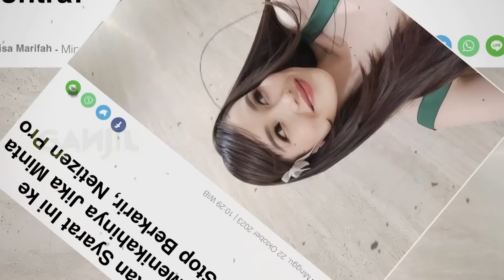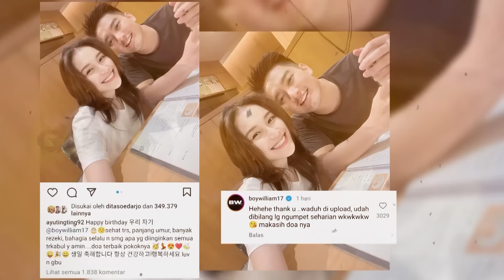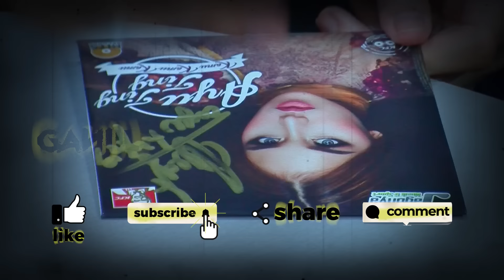Ternyata Tanggalan Weton Lelaki Ini Yang Mampu Melepas 10 Tahun Kutukan Asmaranya Ayu Ting Ting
Perjalanan cinta Ayu Ting Ting, sungguh penuh peluh. Panjang berliku, tapi ujung-ujungnya kandas saat hendak dibawa ke pelaminan. Dan kini, ia bertemu dengan Muhammad Fardhana, seorang perwira pertama tni, yang belum lama ini, resmi melamarnya.

Pertemuan mereka yang singkat, seperti tak menjadi pengahalang untuk segera membawa hubungan mereka ke pelaminan. Maka semogalah, kali ini, Ayu beruntung, bisa kembali menikah, setelah 10 tahun menjadi janda.